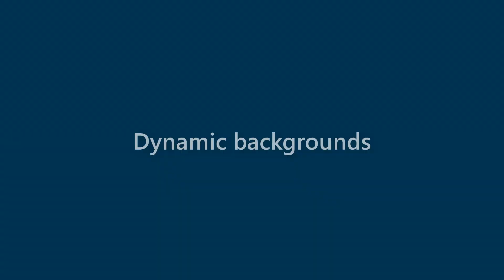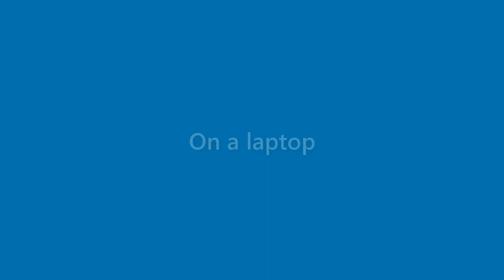Roland Lindsay - appearance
Name Look - Roland Lindsay - appearance. In this video we present "Roland Lindsay" name look and feel in various scenarios.
This video will cover:
How does "Roland Lindsay" look as a personal letterhead?
How does "Roland Lindsay" look on a business card?
How does "Roland Lindsay" look on a computer/laptop screen?
How does "Roland Lindsay" look with different background colors?
How does "Roland Lindsay" look with various fonts?